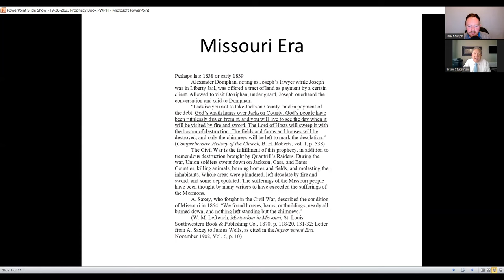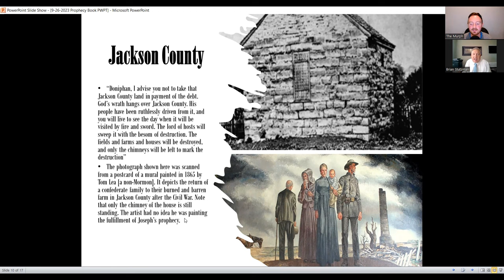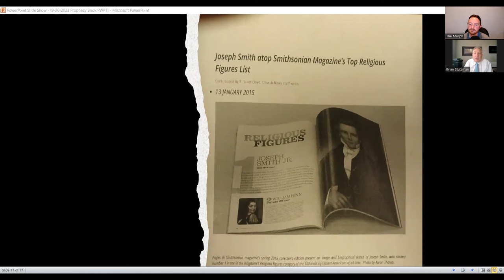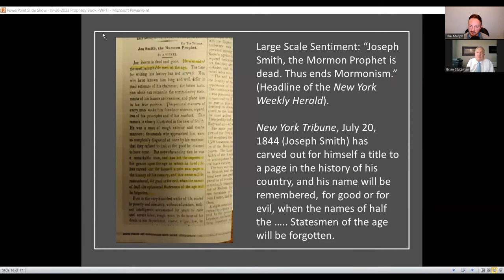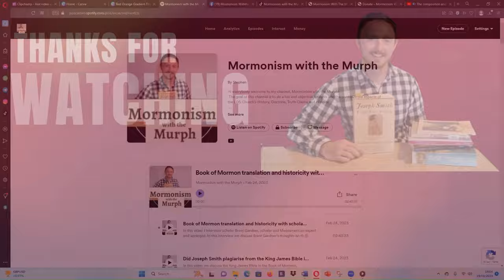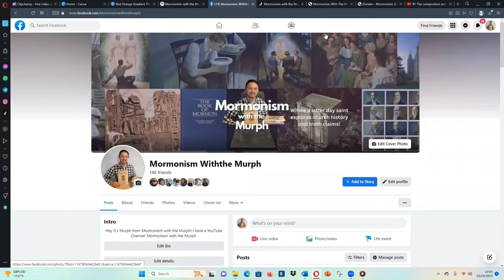Joseph Smith's fulfilled Prophecies with Brian Stutzman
In this episode I interview Brian Stutzman about Joseph Smith's Prophecies fulfilled in Palmyra, Kirtland, Missouri and Nauvoo.

Check out Brian's book

Timecodes
00:00 Opening thoughts and recap of part 1
02:40 Falling stars Prophecy
04:47 Liberty Jail- Missouri prophecy
11:18 Porter Rockwell prophecy
14:38 Nauvoo Prophecies
24:50 Dan Jones Prophecy
33:08 Prophecies of the saints going to Utah
35:12 Joseph's name in America's famous figures
38:01 Does one failed prophecy prove him a false prophet?
40:36 Final thoughts